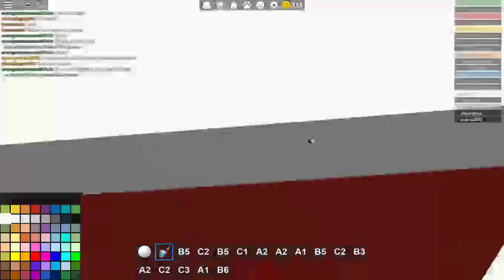Work at a Pizza Place #1